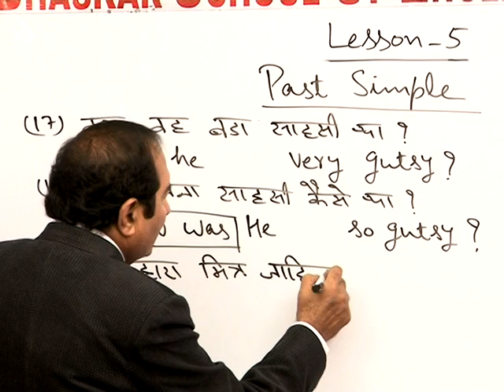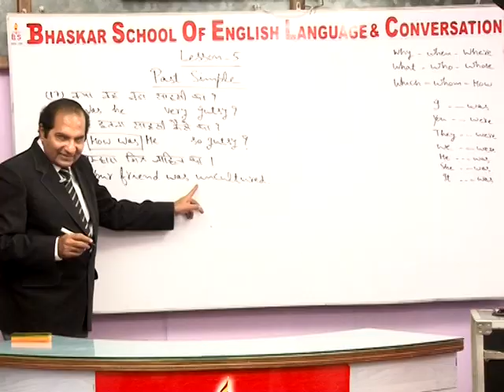177.जाहिल Kon English Main Kya Khete Hain!!!!!